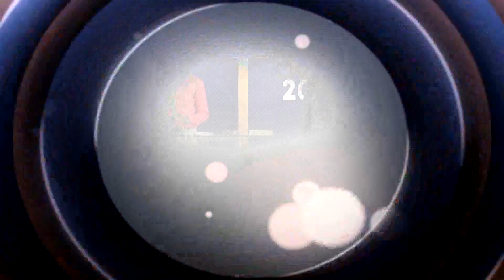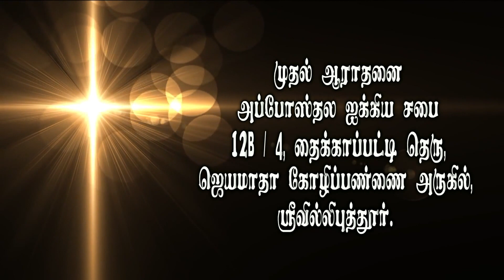Mind Renovation #05 மனதில் புதுமை#05 AFT Tamil Christian Message